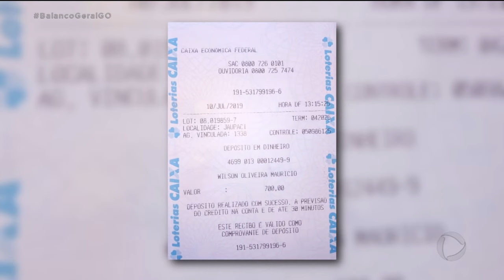HOMEM CAI EM GOLPE DE VENDA PELA INTERNET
Um homem foi vítima do golpe de venda pela internet. Ele viu o anúncio de um carro no facebook e entrou em contato com o falso anunciante. O automóvel era vendido por treze mil reais. A vítima negociou durante três dias com o golpista e após fazer o primeiro depósito de setecentos reais, o suspeito sumiu.